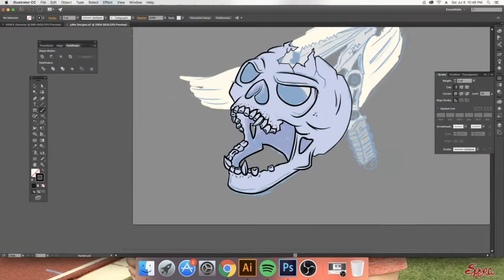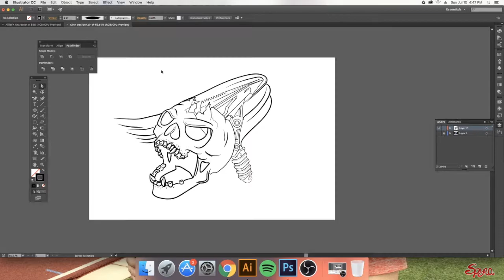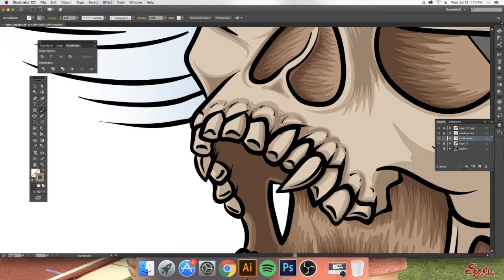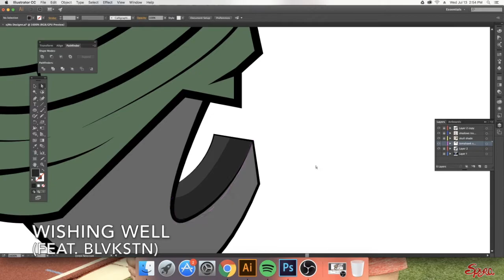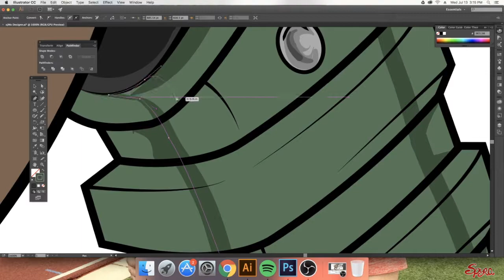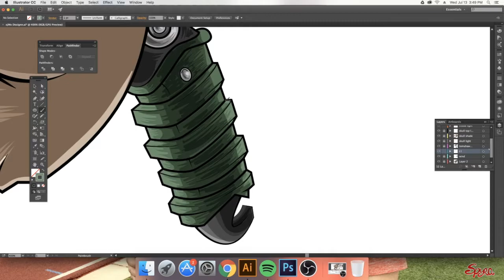xJMx DRC Entry! Skull and Tomahawk Speed Art!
This has been my xJMxDRC Entry! It is an apparel design and sticker design! I am starting to expand on my style more with more shading and lighting and such! I hope you all enjoyed and here is the link to my illustration on twitter!